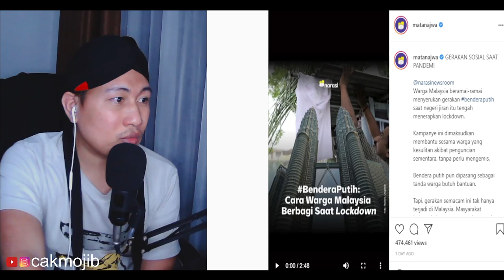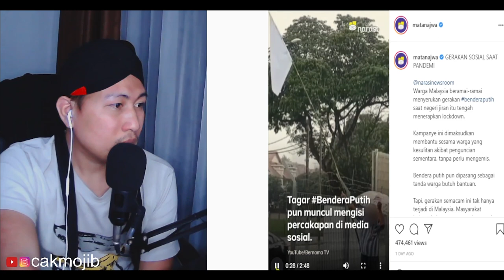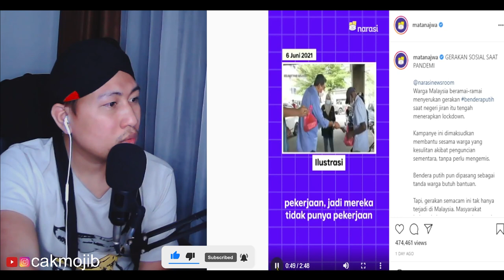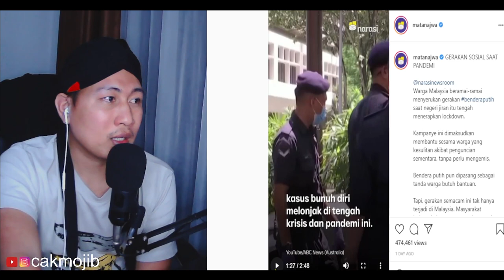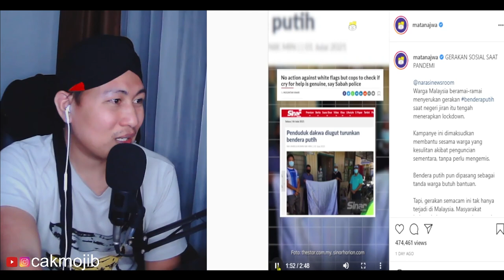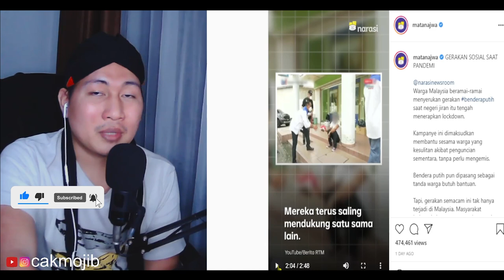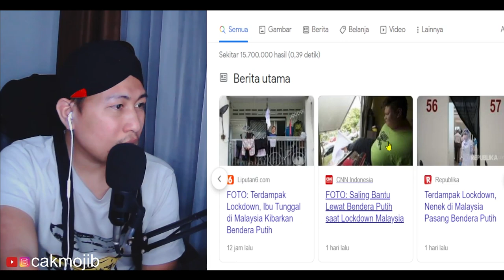💥HAAHH.!! JANGAN KIBARKAN BENDERA PUTIH..?? BERDOA JELAH.!! MINTA SAMA ALLAH BUKAN SAMA MANUSIA.!!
+ MORINA REACT
+ MORINA OFFICIAL
+ CAKMOJIB NEW
+ KEBUN CAKMOJIB